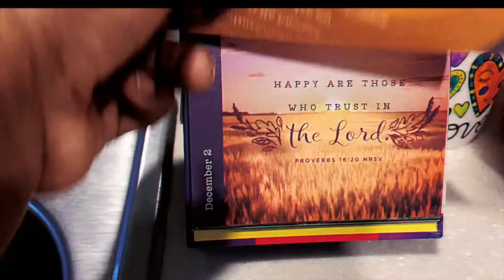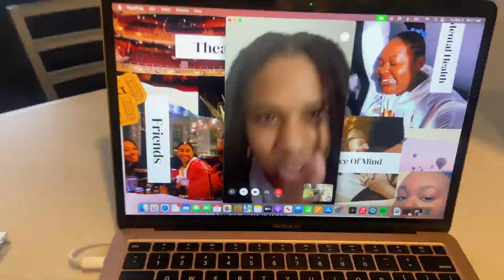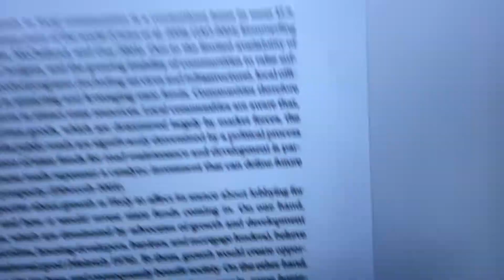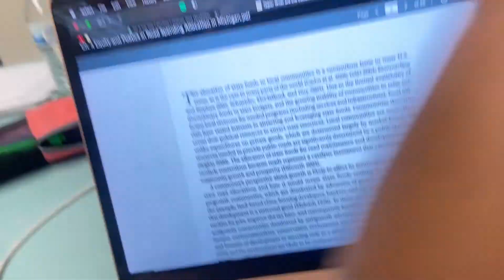Vlogams Day1 ( I Know im late) College Student 💚💛 Wayne State